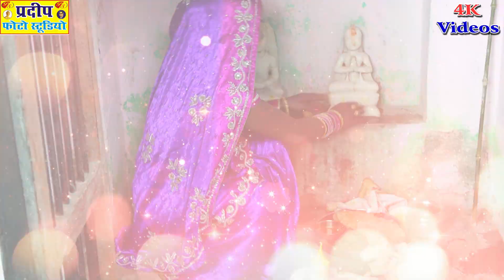पाखंडियों ने कैसे पूजवाए पत्थर || नंदकिशोर_बौद्ध 9012688509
ऑडियो वीडियो रिकॉर्डिंग प्रदीप फोटो स्टूडियो राधा रमन रोड मैनपुरी 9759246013

Label : Pradeep Photo Studio

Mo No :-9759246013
copyright : PradeepPhotoStudioMainpuri

[ HD] [HQ] One of the best Song of PradeepPhotoStudioMainpuri
Must  see , share to others and subscribes the channel "radeepPhotoStudioMainpuri"  for  regular  updates of best videos.this is very popular song in Uttar pradesh listener in all over world in this song.